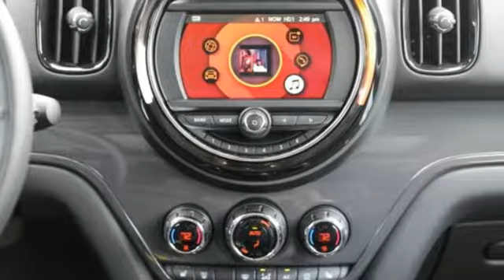2018 MINI Countryman Louisville KY Elizabethtown, KY US12102 - SOLD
Year: 2018
Make: MINI
Model: Countryman
Trim: Cooper
Engine: 3 Cyl. 1.5 L
Transmission: Automatic
Color: Lapis Blue
Mileage: 3240
Stock #: US12102
VIN: WMZYS7C36J3E08470
P

Address:
4156 Shelbyville Road